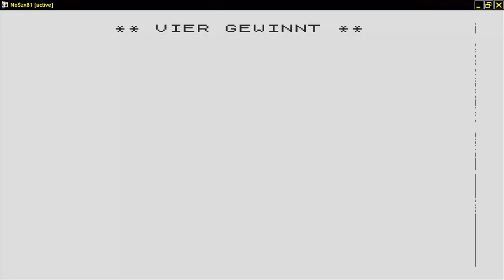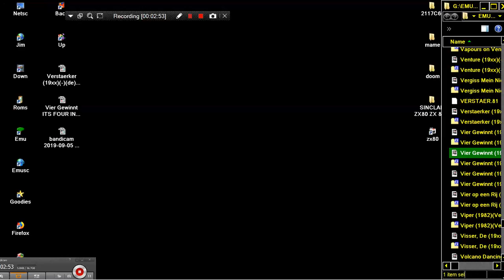Vier Gewinnt AND ANOTHER 19xx de different 1 SINCLAIR ZX80 ZX 80 ZX81 ZX 81 Science of Cambridge Ltd